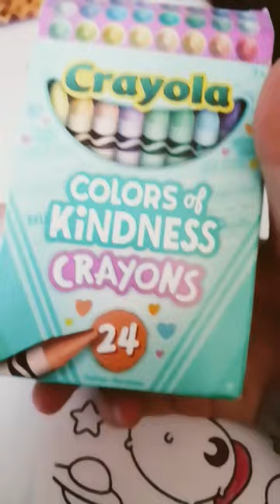Super Pusheenicorn for Poster!😊